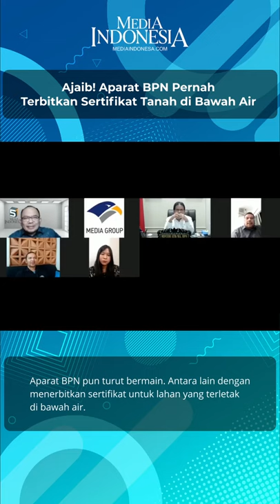Ajaib. Aparat BPN Pernah Terbitkan Sertifikat Tanah di Bawah Air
Di masa penjajahan, Belanda telah membangun danau atau situ di Jakarta untuk mencegah banjir.

Menteri Agraria dan Tata Ruang/Badan Pertanahan Nasional (ATR/BPN) Sofyan A. Djalil saat diwawancarai Media Indonesia pada Selasa (16/11) mengungkapkan banyak situ yang beralih menjadi permukiman atau lainnya.

Aparat BPN pun turut bermain. Antara lain dengan menerbitkan sertifikat untuk lahan yang terletak di bawah air.